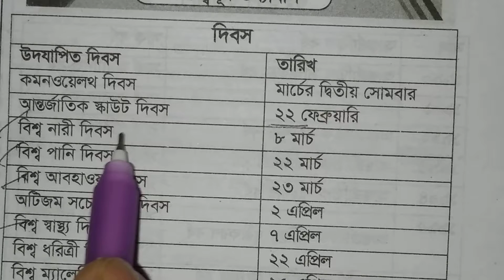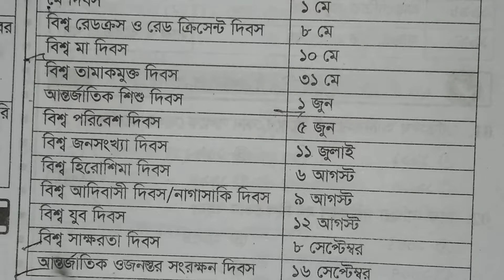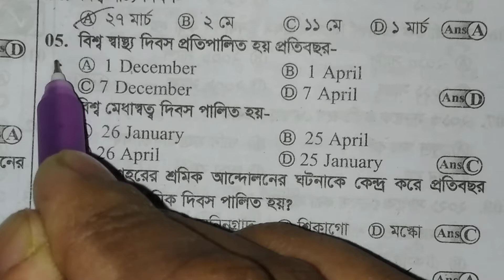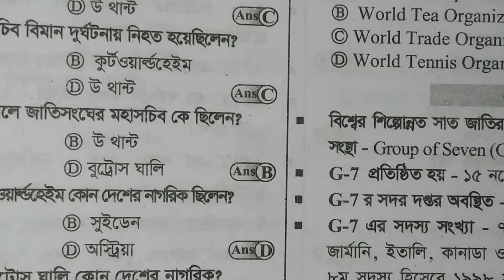বিভিন্ন আন্তর্জাতিক দিবস। primary assistant teacher l Junior auditor exam 2022 l Sheikh shujon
বিভিন্ন আন্তর্জাতিক  দিবস। primary assistant teacher l Junior auditor exam 2022
DHAKA97 TV
application home service